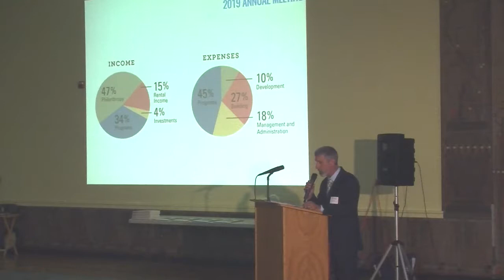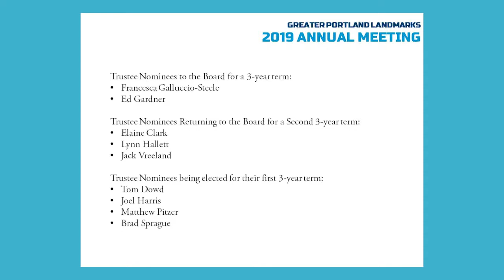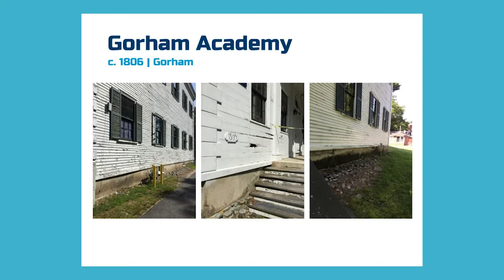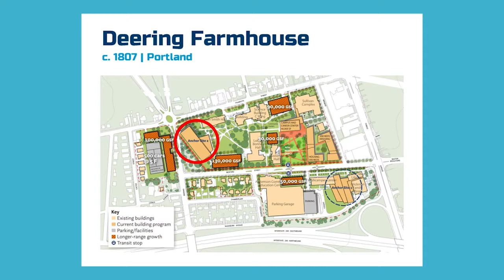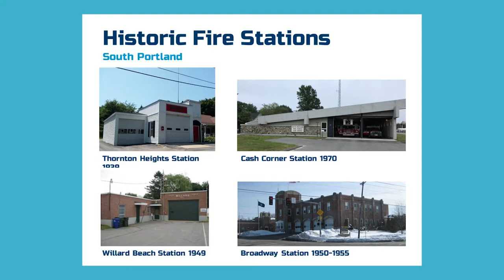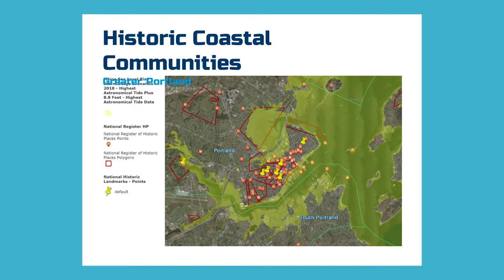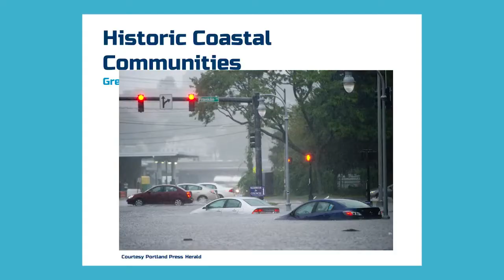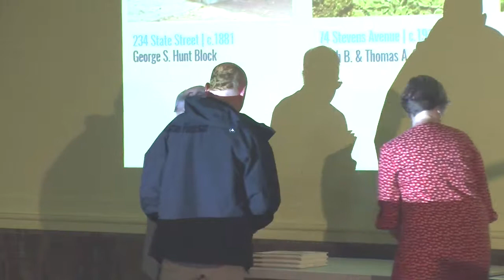2019 Annual Meeting & Places In Peril List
Join Greater Portland Landmarks at their 2019 Annual Meeting and find out which properties are being recognized as Places In Peril